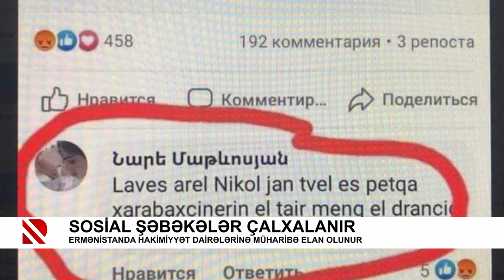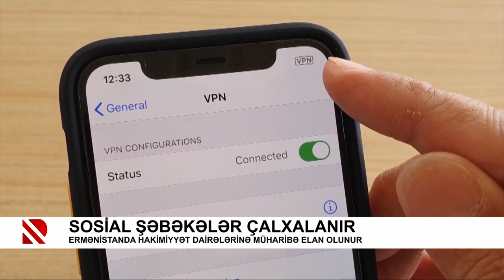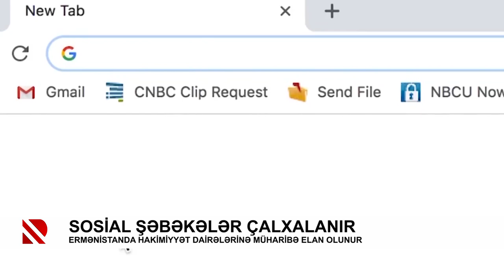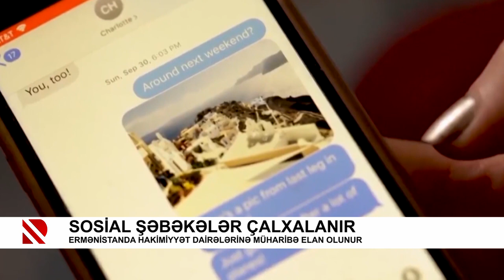Sosial şəbəkələr çalxalanır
Ermənistanda hakimiyyət dairələrinə müharibə elan olunur